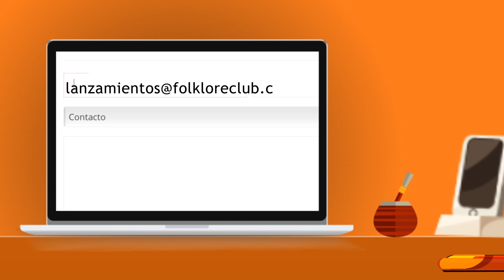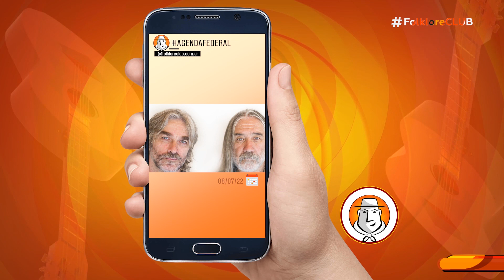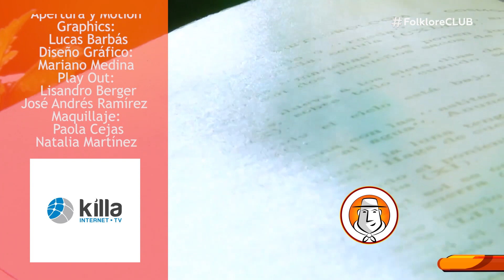FolkloreCLUB TV: Programa 169 Los Nombradores del Alba y Mono Banegas